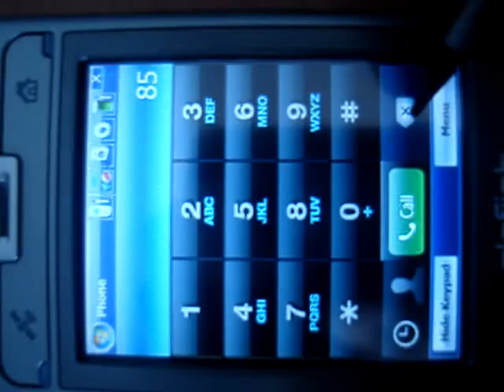Iphone dialpad on Eten x500+ VGA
Iphone dialpad on a vga eten x500+ only portrait.And works fine.